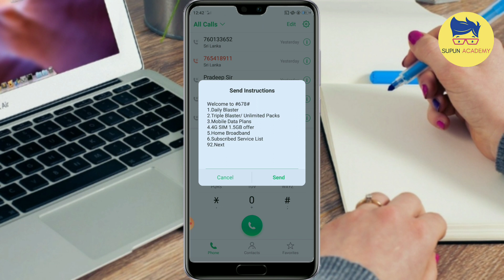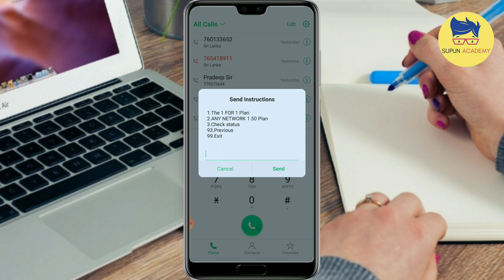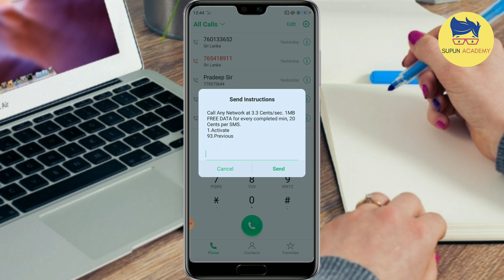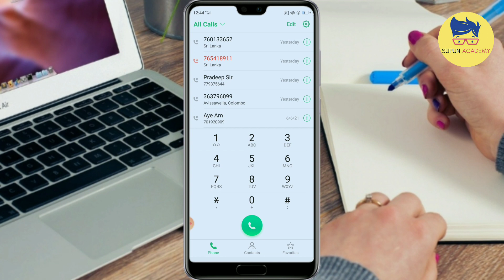How To Get Dialog Free Data Sinhala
How To Get Dialog Free Data Sinhala | free data sinhala @supun academy

Dialog free reload
free reload sinhala
supun academy
reload sinhala
sinhala geek
sinhala tech show
sinhala
sri lanka
dialog
mobile
mobitel free reload
mobitel free data
free offer
new sinhala
love story
sad love story
wasthi production
vini production
panda tech
e money sinhala
e money
e money sri lanka
sri lanka tech